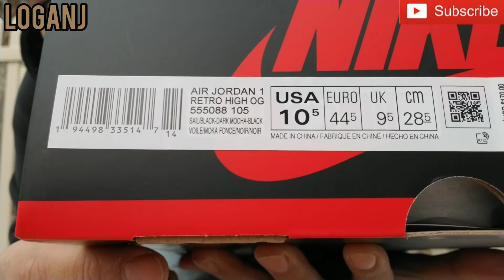NIKE AIR JORDAN 1 RETRO HIGH OG DARK MOCHA 555088-105